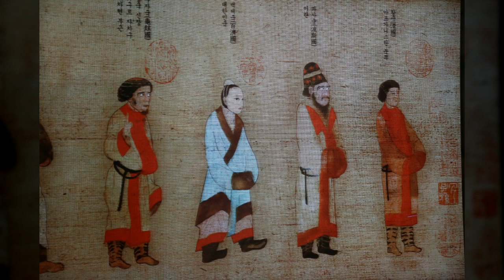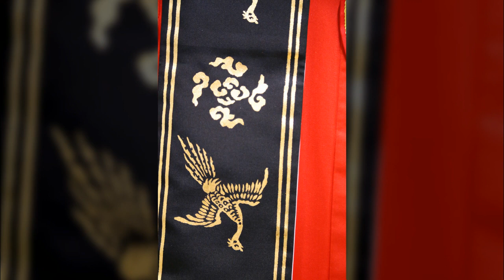서울 올림픽공원10